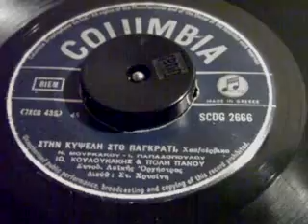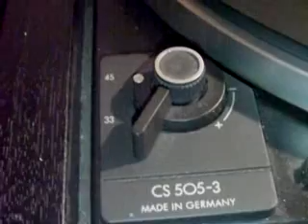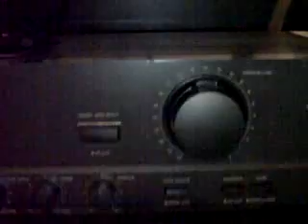ΣΤΗΝ ΚΥΨΕΛΗ ΣΤΟ ΠΑΓΚΡΑΤΙ ΙΩ ΚΟΥΛΟΥΚΑΚΗΣ &ΠΟΛΥ ΠΑΝΟΥ